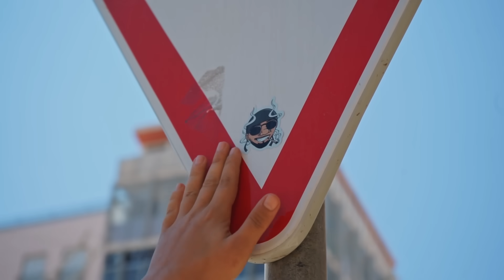CHEGUEI AO ALGARVE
Um agradecimento especial ao Restaurante '' Dois Irmãos '' Pela hospitalidade desde o 1º ao último dia na minha Estadia pelo Algarve, foi um gosto enorme poder entrar no Restaurante e sentir-me em casa!

Camera - @cesarcorreiaaa